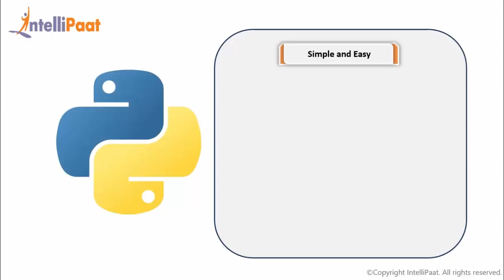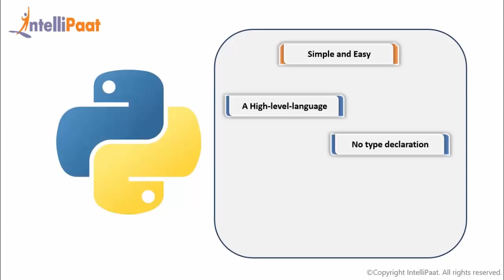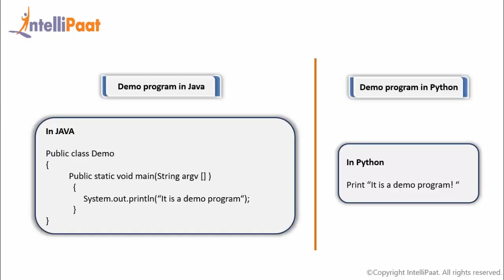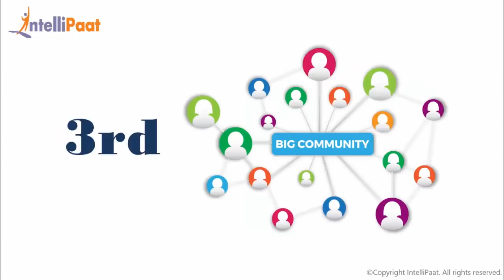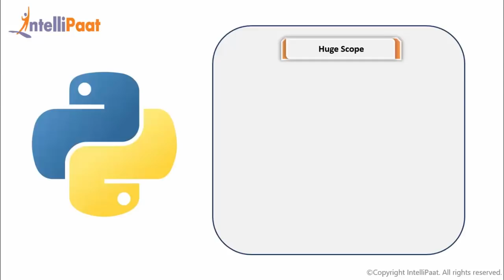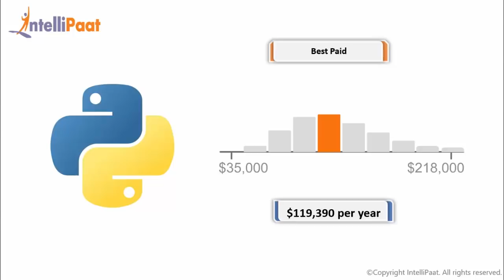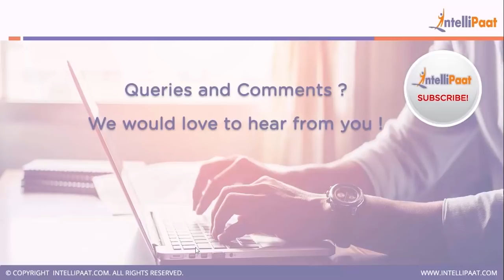Top 5 Reasons to Learn Python | Python Programming Tutorials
In this Intellipaat's 5 reasons to learn python video you will know the top reasons why to learn Python programming language, what are the Python career opportunities you get once you master this programming language and why Python is considered as the best programming language. This Python video is for absolute beginners who wants to enter in the world of programming but confused which programming language to learn.

Interested to learn what is python still more?

Are you interested to learn python to get high paying jobs? Enroll in our Intellipaat python course & become a certified professional All Intellipaat trainings are provided by Industry experts and is completely aligned with industry standards and certification bodies.

Got any questions about how to get started in Python? Ask us in the comment section below.
Intellipaat Edge
1. 24*7 Life time Access & Support
2. Flexible Class Schedule
3. Job Assistance
4. Mentors with +14 yrs
5. Industry Oriented Course ware
6. Life time free Course Upgrade